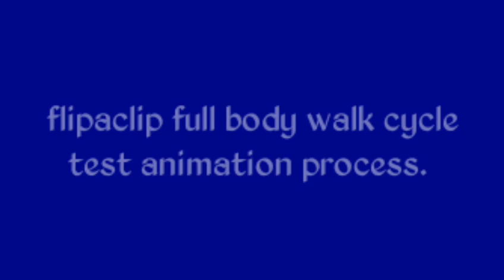Flipaclip animation; my first full body walk cycle test animation process (read desc..)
This test animation was for a project I was working on, I later lost interest in the animation so I didn't animate her hands, tail and clothes. Don't ask about those ~_~